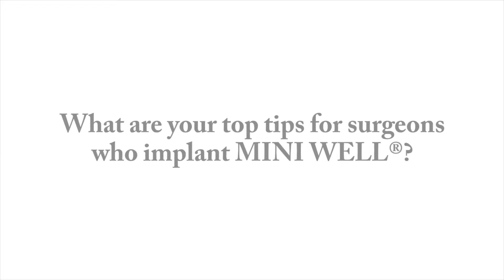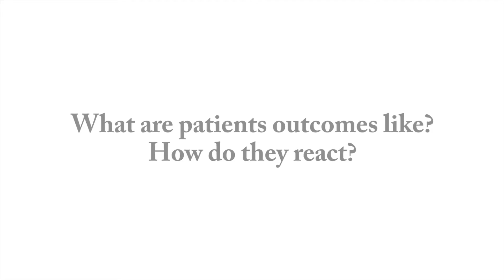In Conversation With… Ozana Moraru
We sat down in Lisbon with Ozana Moraru and had a conversation about SiFi’s MINI WELL extended depth of focus intraocular lens – everything from how it works, patient selection, best practice for implantation, how the lens compared with other EDOF IOLS and what patients outcomes (and reactions) are like!